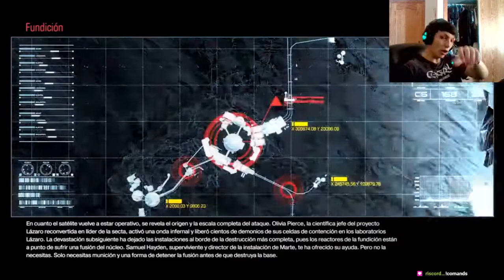DOOM 2016 | Modo Campaña | En Español | Cap 2